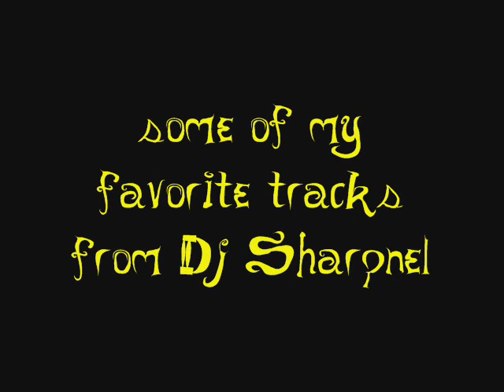Dj Sharpnel Mix by ONightcoreO [J Core]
(♪(♫(d ^ - ^ b)♪)♫)             (♪(♫(d ^ - ^ b)♪)♫)

einige meiner lieblingstracks von Dj Sharpnel

some of my favorite tracks from Dj Sharpnel